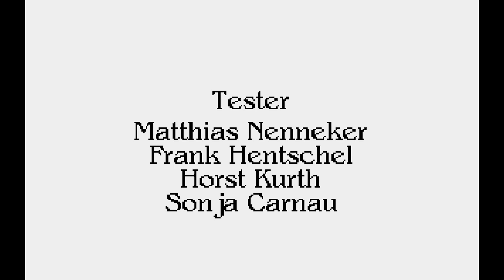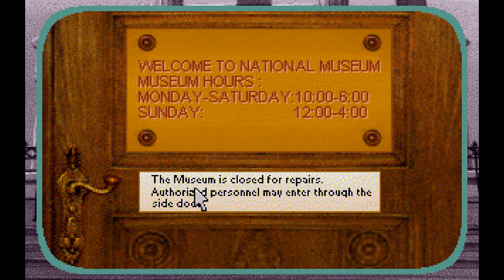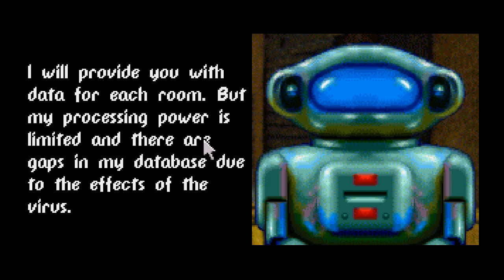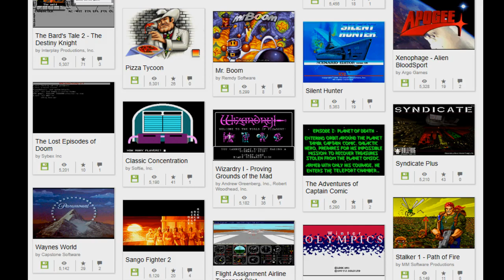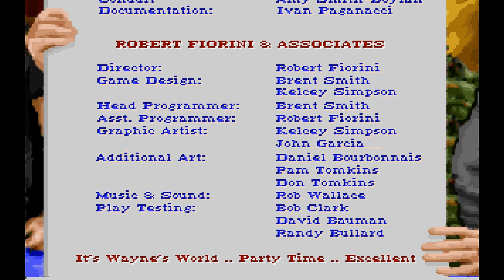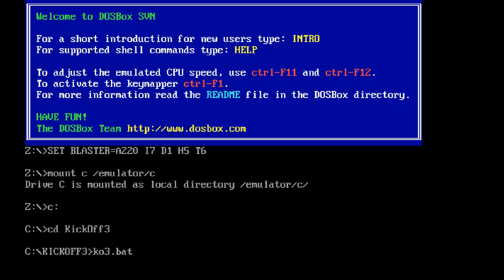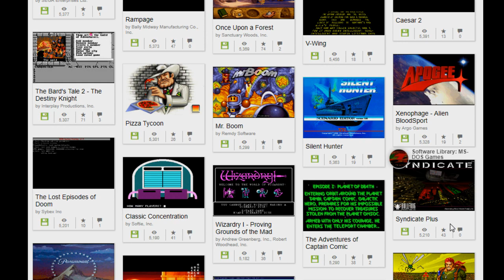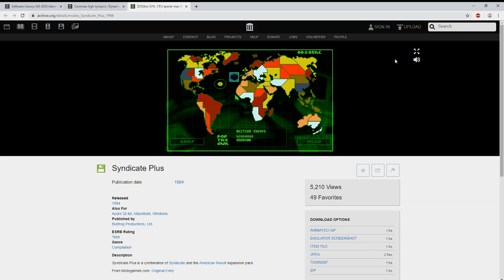Jerma Streams - MS-DOS Games (Part 6)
Jerma archived MS-DOS Games (The original title of this stream was "Chunky Soup Stream (Terraria and DOS)", and was originally streamed/recorded on August 10th, 2019)
This video is part of a larger stream that goes 1. Terraria (Part 3) [with Ster], 2. MS-DOS Games (Part 6)